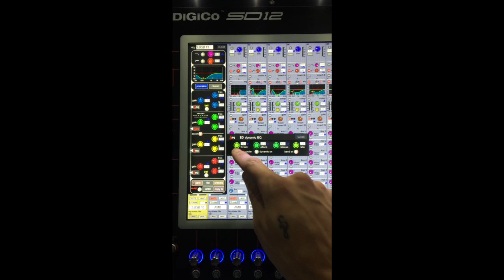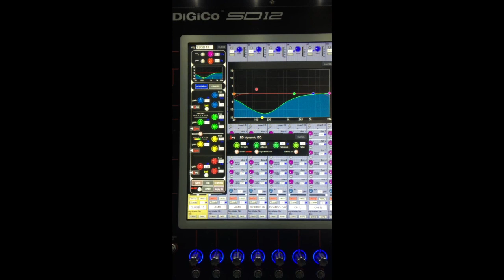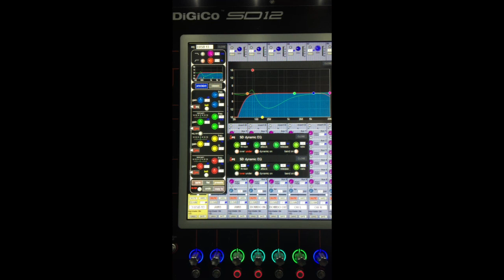Ejemplo de Eq Dinámico en Digico SD12.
(Escuchar con un reproductor que llegue a bajas frecuencias para notar los cambios)
El video intenta ser una DEMOSTRACIÓN de UNA de las formas en la que se puede usar este ecualizador dinámico. En este caso solo trate de limpiar el ruido de fondo sin modificar el sonido del tom.